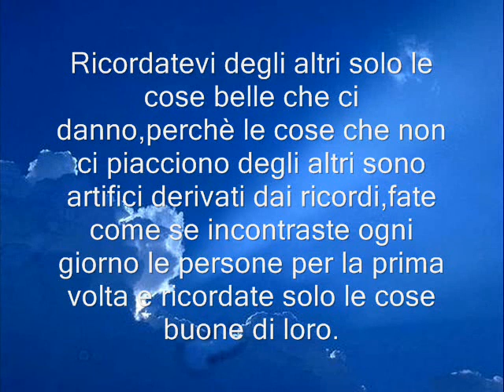Infinite Dream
Musica portata a 432 Hz di Frequenza di Intonazione e con l'aggiunta della Frequenza
1 Hz by Giuliano Scolesi